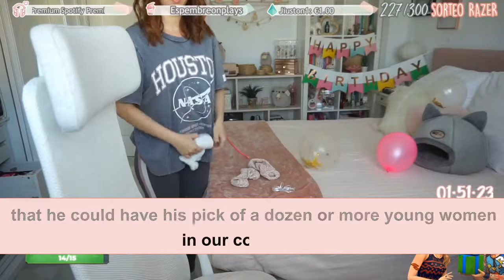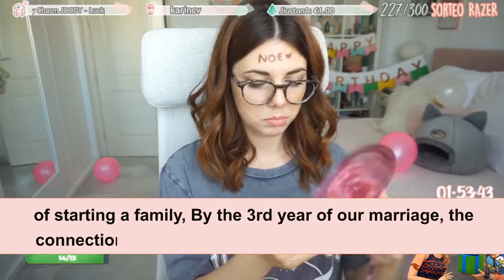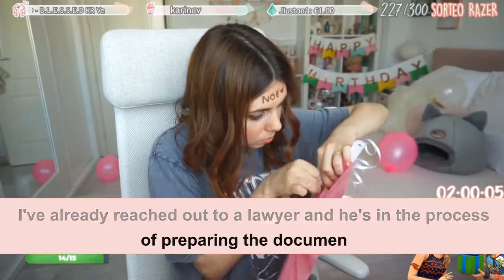Hubby Demands DNA Test For My Child When I Confessed About Cheating W My Father in law 23 Yrs Ago